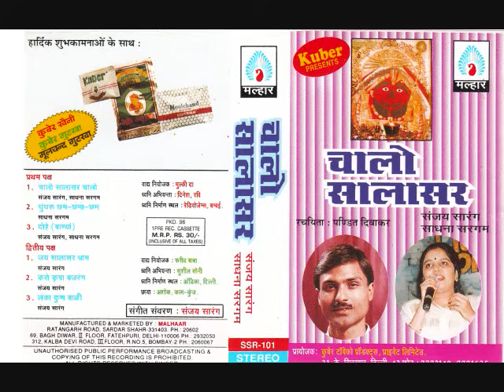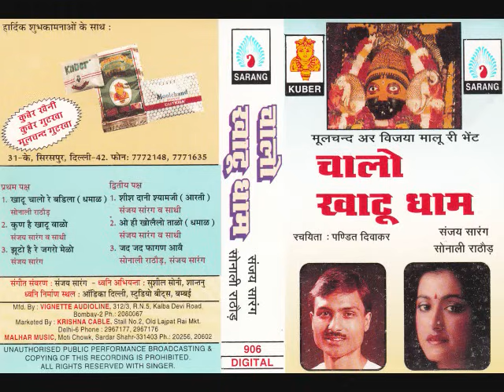करो कृपा बजरंग बली , सालासर बालाजी Karo Kripa Bajrang। Sanjay Sarang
@tseries viewers also watch this channel

स्वर - संजय सारंग
Music arrangement by Y .S.Mulky
Written by - pt. Diwakar ji

Song from Sanjay Sarang's Hit music album "Chalo Salasar"
khatushyam bhajan#marwadisongs
Urdushayri Hindi poetry
Chalosalasarchalo हिंदीग़ज़ल उर्दू ग़ज़ल
Hindisongs by SanjaySarang
Dhar kuchan bhai dhar majlan

इच्छापूर्ण बालाजी भजन
संजय सारंग साधना सरगम

आना पांच बजे
साधना सरगम , संजय सारंग

जय प्रताप जय राजस्थान
संजय सारंग , संजय नाहटा

रट रे मन से मां का नाम
सुरेश वाडेकर

मीठी बंसी बजाऊं सारी रात रे
संजय सारंग , सुजाता मजूमदार

पूरब में काली मां , पश्चिम में चामुंडा
मनहर उधास , कविता कृष्णामूर्ति

सालासर वाले करो भली
सतीश देहरा

hanumat hoyo langdo
Sanjay Sarang

chhail bhanvar mhara ,Toran geet
Sonali Rathod , Sanjay Sarang

केसरिया बालम ।Sanjay Sarang song